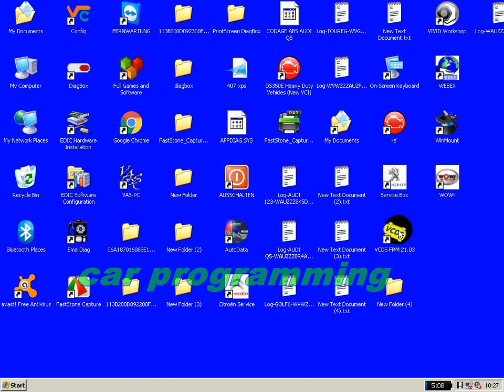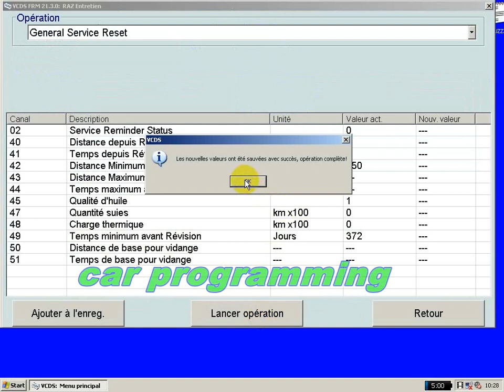Remise a zéro automatique des rappels d'entretien Réinitialisation du témoin de vidange d'huile vcds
Remise a zéro automatique des rappels d'entretien (Réinitialisation du témoin de vidange d'huile)
ادعم القناة بالمشاركة
Soutenez la chaîne en partageant